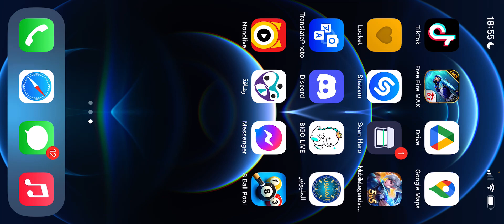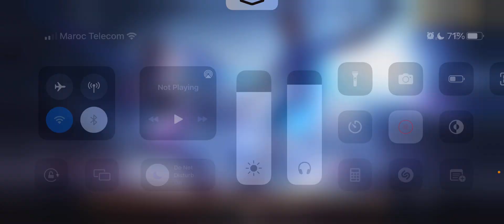VICTOR GAMING | full gameplay without edit